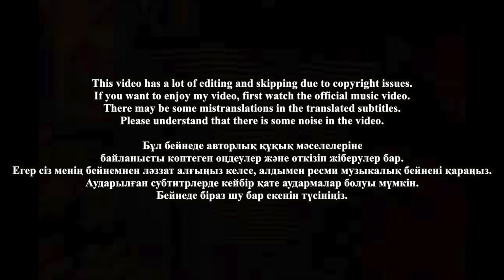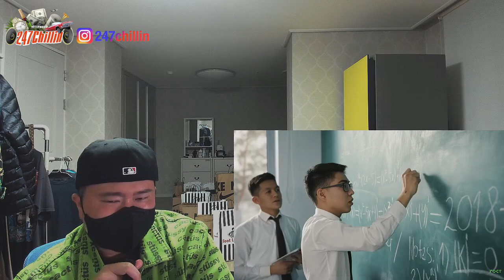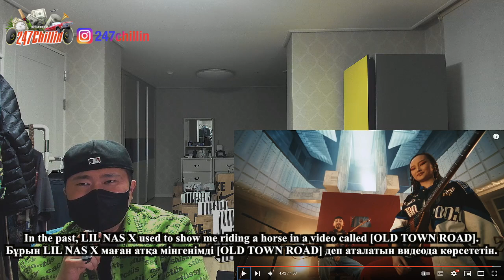🇰🇿🇰🇷🔥Korean Hiphop Junkie react to ИРИНА КАЙРАТОВНА & SHIZA - KÕK TU (KZ/ENG SUB)